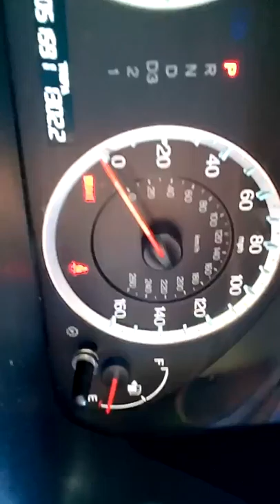frozen coffee in car life in NYC day3 TOUCH-UP TV HD 2014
PROMOTIONS, PARTY AD'S, TV AD'S BUSINESS AD'S & MORE LIVE HD RECORDING & GLOBAL ADVERTISING
FACEBOOK/TOUCHUP.TVLIVE  /  YOUTUBE: CATO TOUCH-UP

ALL HD VIDEO ALL EVENTS